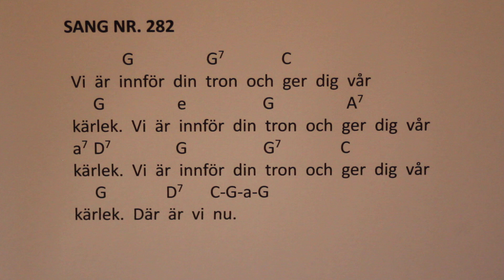Vi är innför din tron och ger dig vår kärlek